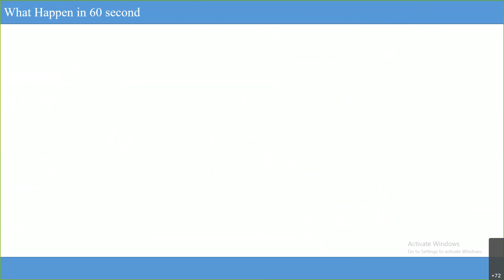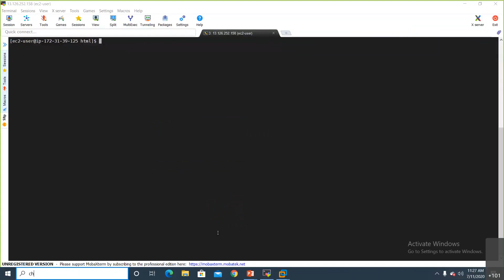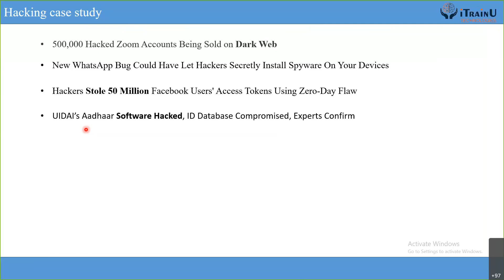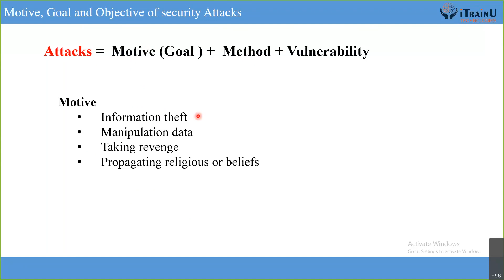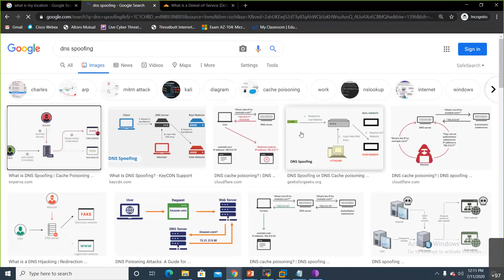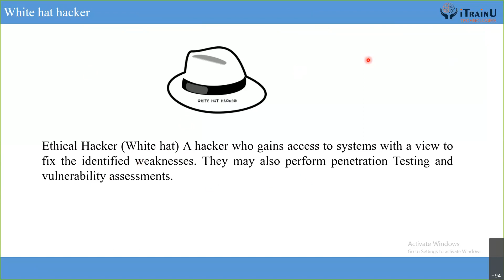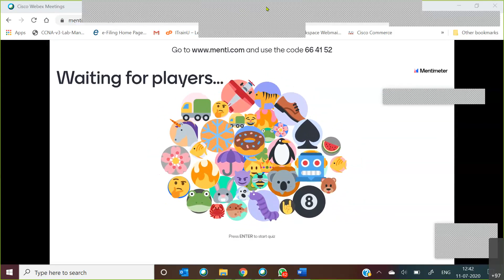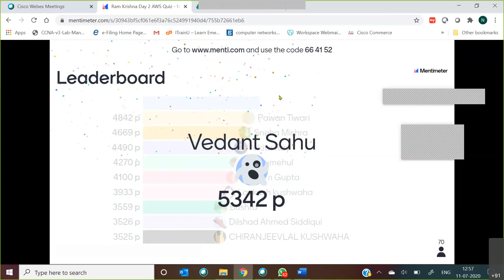Day 3 IT Workshop - Cyber Security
Ram Krishna College   Ram Krishna College   3 Day IT Workshop in Collaboration with iTrainU Technologies Indore